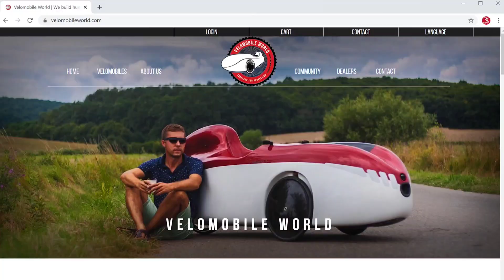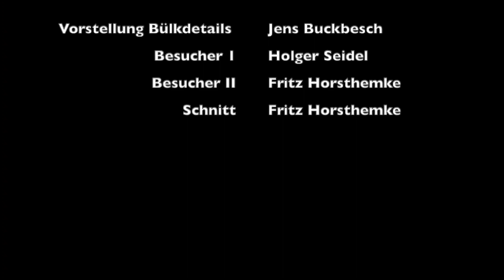[Exclusive Video] Bülk Under Construction: Frame / Framework (Part 1)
✴️ Holger Seidel and Fritz Horsthemke (the people behind the upcoming Velomobile Record Ride from August 2022) visited Jens Buckbesch, to bring you valuable details about Bülk, when it was under construction.
➡️ Klicken Sie auf die Schaltfläche "CC", wenn die Übersetzung nicht automatisch angezeigt wird.
➡️ Click on the "CC" button if the subtitle does not appear automatically.
➡️ If you have questions do not hesitate to ask us.
🙂 Thank you for following us!